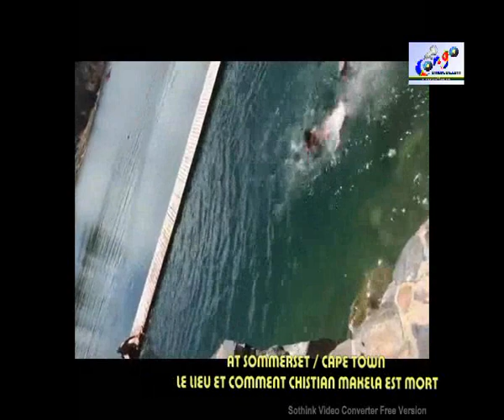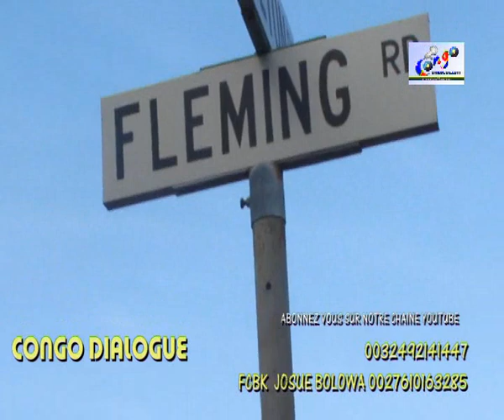TRISTE COMÉDIEN CHRISTIAN MAKELA AKUFI NA PISCINE APRÈS FÊTE YA MUSALA